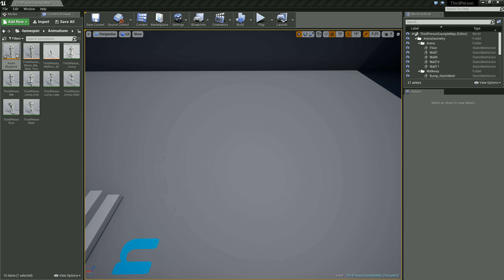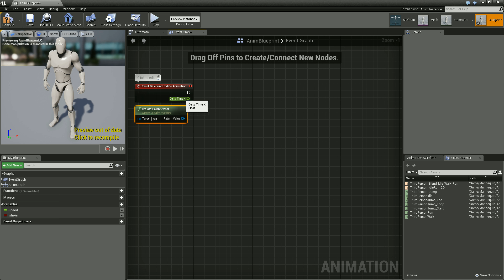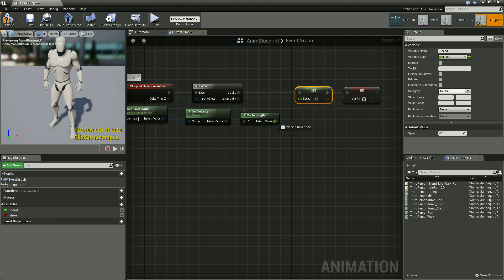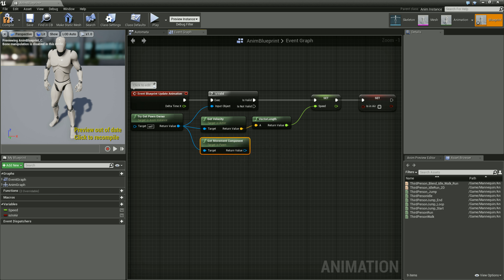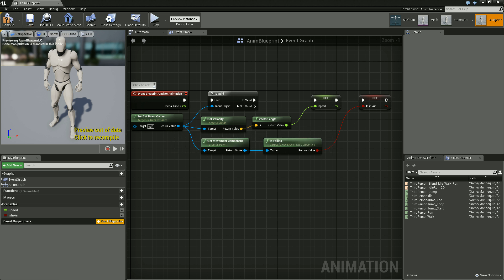Unreal Engine 4 Tutorial #29 - Der Event Graph der Animation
In diesem Tutorial gehen wir den Event Graph an.